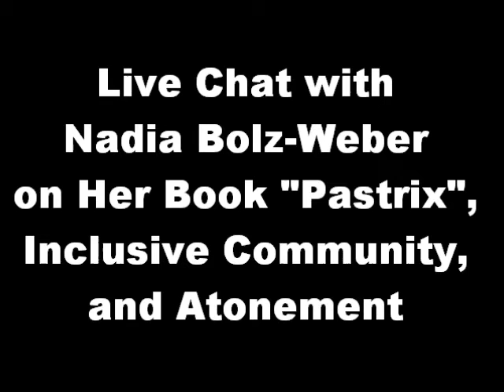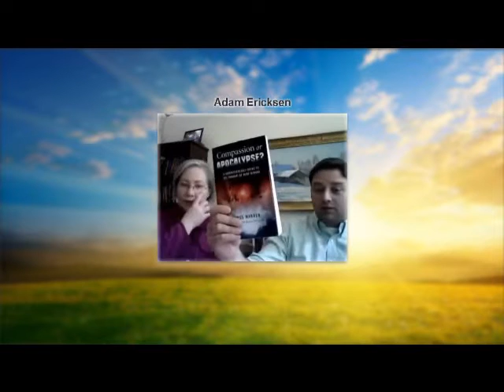Nadia Bolz-Weber on Pastrix